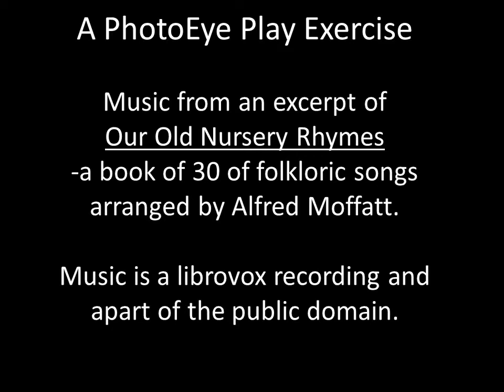Photoeyplay Mulberry Bush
A PhotoEyePlay Exercise.
Music from an excerpt of Our Old Nursery Rhymes -a book of 30 of folkloric songs arranged by Alfred Moffatt.  Music is a librovox recording andapart of the public domain.